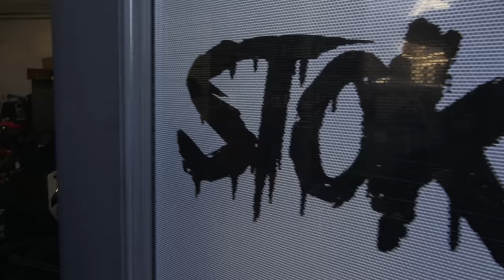Helicoptered out a sled! // stoked x turcotte intermediate clinic #2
A couple highlight clips from the stoked mountain adventures/turcotte clinic this month